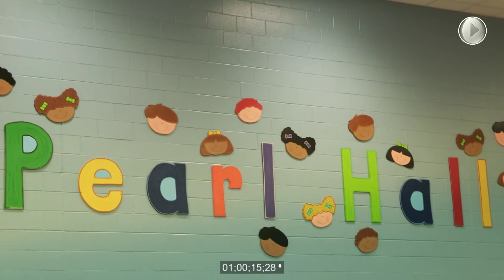NASA Johnson Style at Pearl Hall Elementary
Featuring Eric Sim (Original NASA Johnson Style star), Astronaut Clayton Anderson, and students of all grade levels from Pearl Hall Elementary in South Houston, Texas.